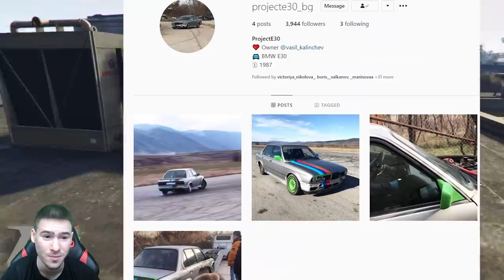СМАЗАХА МЕ ВСИЧКИ! КРИЕНИЦА С ПРИЯТЕЛИ